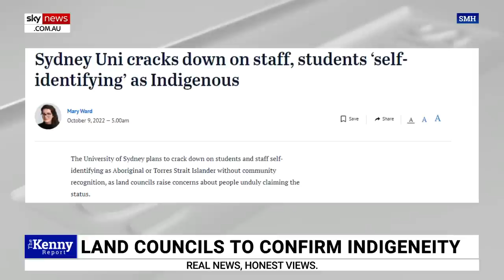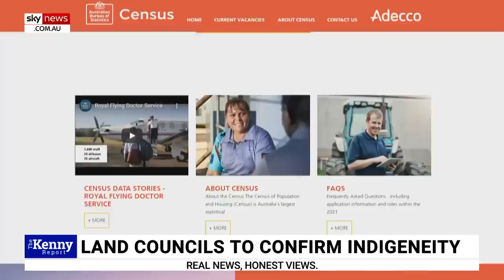‘Rampant fraud’: Rise in people self-identifying as Indigenous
Non-Indigenous people are using self-identification to claim “massive benefits” intended for Indigenous people, Metropolitan Local Aboriginal Land Council CEO Nathan Moran says.

“We’re aware of rampant fraud, identified fraud, proven fraud - certainly coming to light since 2016,” he said.

“It’s a factual, proven thing. People are commencing, committing fraud to receive benefits that’s not for them.”